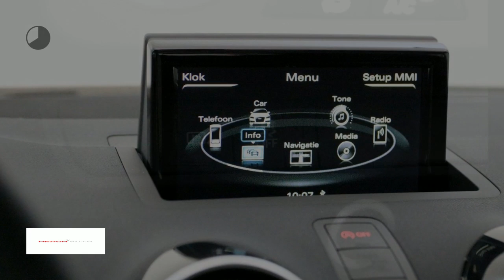Audi A1 1.0 TFSI 95pk Advance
Merk: Audi
Model: A1
Type: 1.0 TFSI 95pk Advance
Bouwjaar: 2018
Vermogen: 95 kW
Cilinderinhoud: 1.000 cc
Aantal cilinders: 3
Brandstof: benzine
Transmissie: handgeschakeld
Gewicht (leeg): 1.035 kg
Carrosserievorm: hatchback (5 drs)
Kleur: grijs

Accessoires:
* 12 Volt aansluiting, in de middenconsole
* Aansteker en asbak in de middenconsole
* Achterbankleuning, neerklapbaar
* Achterlichten uitgevoerd in LED-technologie
* Airconditioning, handbediend
* Automatische snelheidsregeling
* Bandenreparatieset
* Bandenspanningcontrolesysteem
* Buitenspiegels, verwarmbaar
* Dagrijverlichting, halogeen
* De-activeringsschakelaar bijrijdersairbag
* Dorpels in carrosseriekleur
* Dynamisch onderstel
* Fabrieksgarantie
* Interieurelementen mono.pur
* Interieurverlichting
* Metallic/ pareleffect-lak
* Middenarmsteun voorin
* Middenconsole met twee bekerhouders en opbergvak
* MMI radio
* Start-/stop systeem
* Verchroomde uitlaatsierstukken
* Warmtewerend glas
Omschrijving:
vsb 8565Voor meer informatie over een nieuwe Audi kunt u contact opnemen met Mark Weterings of Peter Kuin. Voor een nieuwe Volkswagen met Frans du Maine, Albert Bos of Niels Ott. Voor een nieuwe Škoda met Maarten Hoekenga. Voor een nieuwe Seat met Jerome Groot. Voor bedrijfswagens met Gerard de Boer (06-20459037).

Aanbieder: